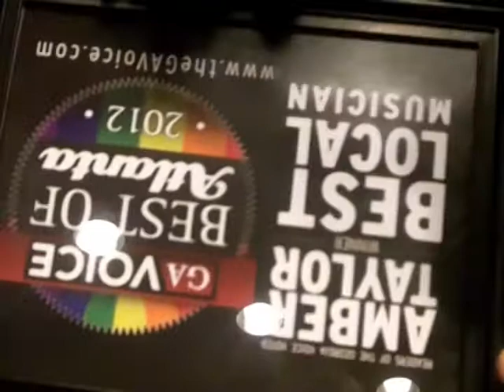The GA Voice 'Hot Minute': Best of Atlanta recap, Anderson Cooper, sign tossing and more...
In our latest Hot Minute video news segment, GA Voice Art Director Bo Shell recaps our 2012 Best of Atlanta party at the W Midtown, looks at Anderson Cooper coming out of the closet and our youngest staff member makes her cinematic debut.